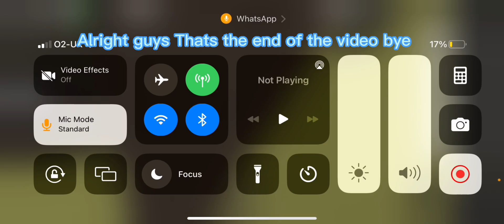2 GLITCHES I FOUND ON BROOKHAVEN